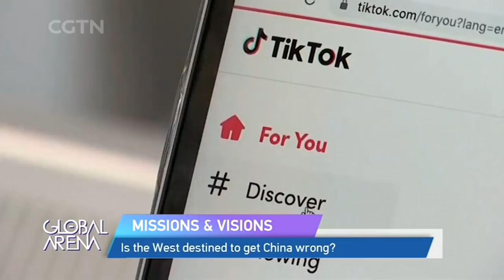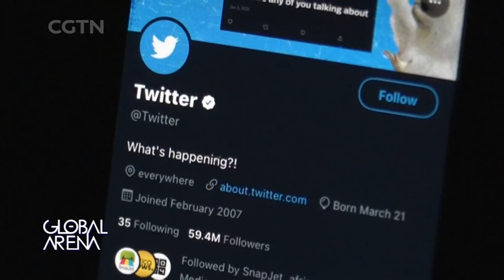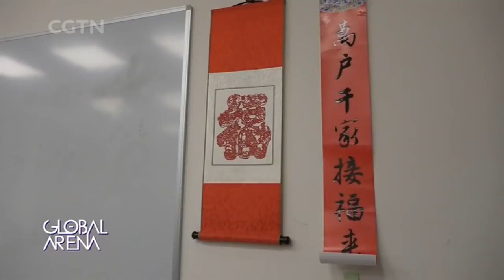The West shows a distorted picture of China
"The Hub with Wang Guan" presents "Missions & Visions," a webinar that is part of CGTN's Global Arena Program on China's global image. Wang asks if the West gets China wrong as polls suggest that China is viewed increasingly negatively. He is joined by American writer, political economist, director and producer Laurence J. Brahm; best-selling author, journalist and documentary filmmaker Frank Sieren; host of "Silk and Steel" and Key Opinion Leader Frank Sieren; and Teng Jimeng, professor at the Center for American Studies, Beijing Foreign Studies University. Panelists put it down to intentional misinformation, political bias and cultural prejudice, leading ultimately to ignorance from the general public. With China delivering results and being increasingly outspoken, a change in attitudes is however likely to reverse the current trend.